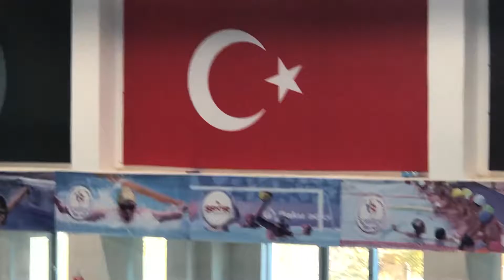Türkiye Yüzme Federasyonu Su Perisi Baraj Yarışları. Azra Kayra ÖĞMEN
Azra Kayra ÖĞMEN Türkiye Yüzme Federasyonu Su Perisi Baraj Yarışları Burhan Felek Spor Salonu İstanbul 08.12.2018